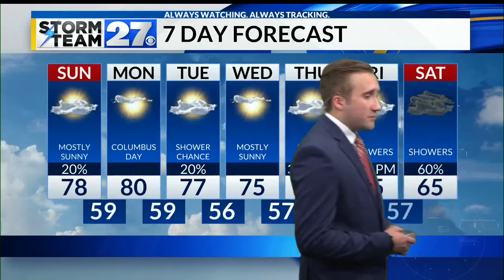Nice weather for Sunday, warm temperatures staying.